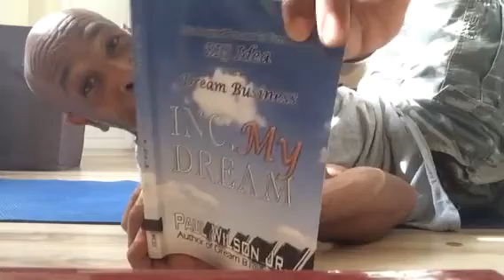300 Crunches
Changed by challenge.